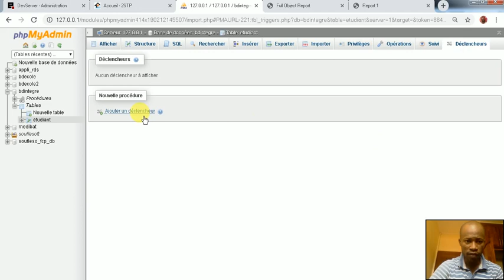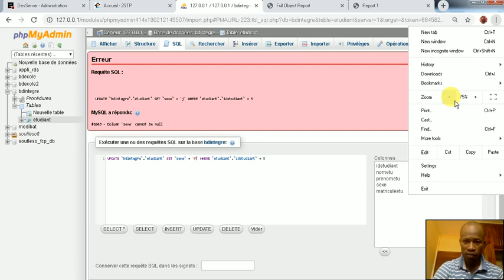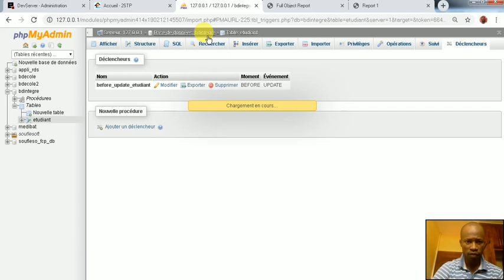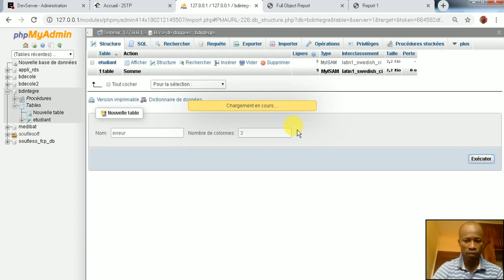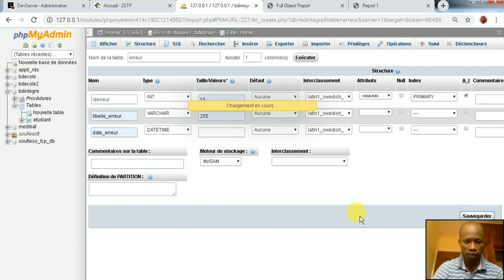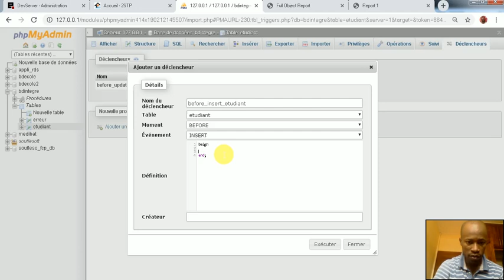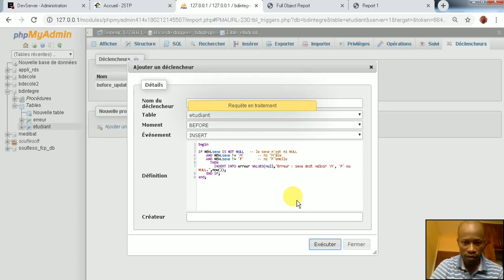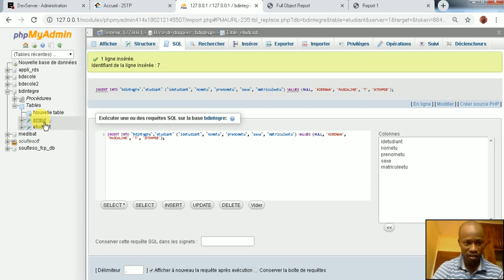Création de Trigger avec MYSQL Etape 1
Cette vidéo montre comment Créer des Triggers avec MYSQL Etape 1